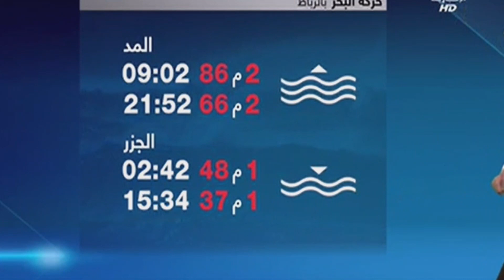الطقس في المغرب - الجمعة 30 دجنبر 2022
الطقس في المغرب - الجمعة 30 دجنبر  2022 التوقعات ليوم